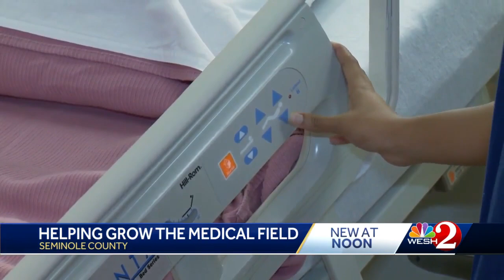Congresswoman Stephanie Murphy tours Seminole High School health care training program